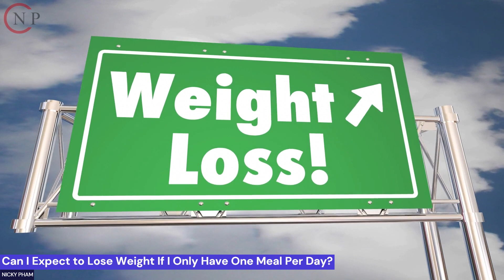Can I Expect to Lose Weight If I Only Have One Meal Per Day?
Indeed, you can lose weight by eating once a day, but it's not quite as easy as it seems. Although intermittent fasting and calorie restriction have proven effective for some, it is crucial to keep in mind that everyone's body is unique and that there is no universal method to weight reduction.

One-meal-a-day diets can be challenging to maintain over the long run and may result in nutrient deficits if not done properly. Please consult with your physician or a certified nutritionist before attempting this method.

It is feasible to lose weight by only eating once a day, but doing it safely requires careful planning. Intermittent fasting, in which calories are restricted during a specified window of time, includes eating only one meal each day. This kind of fasting may help with weight reduction, diabetes management, and even certain other types of weight control.

While intermittent fasting has many health benefits, it can be harmful if misused. Consult your doctor or a trained dietitian before beginning this strategy to make sure you're getting all the nutrients your body requires in a single meal.

Many forms of intermittent fasting exist, so you have options if you want to give it a try. Whole-day fasting, for instance, is abstaining from food intake entirely for one to two days each week (or for as much as 25 percent of your daily calorie demands) while eating normally on the other days.

Another common plan is the 5:2 diet, in which participants maintain their regular caloric intake for five days of the week while cutting back to between 500 and 600 calories on the other two days of the week. Keep in mind that everyone's physical make-up is different and that certain methods that work for some people may not work for others. Pay close attention to your doctor's advice.